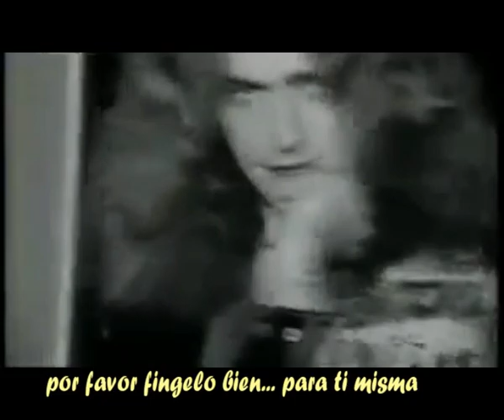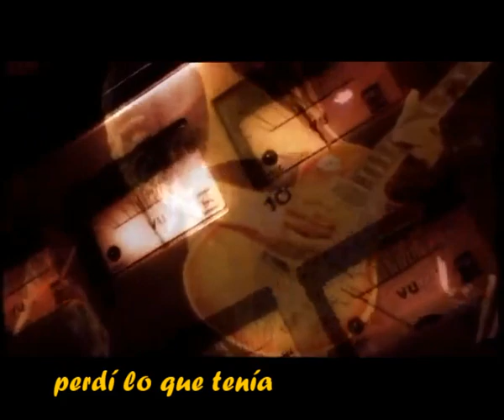Led Zeppelin - For Your Life (Por Tu Vida) - Subtítulos Español HD HQ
EXCLUSIVO DE RADIO PIRATA